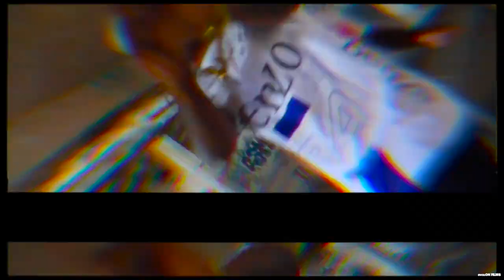SKIP MASSAARI X YOUNG CHRIS "NO SOUND" OFFICIAL MUSIC VIDEO!!!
Skip Massaari Ft Young Chris "No Sound" A Young Unsigned Philly Artist Collabs With One Of Philly's Legends